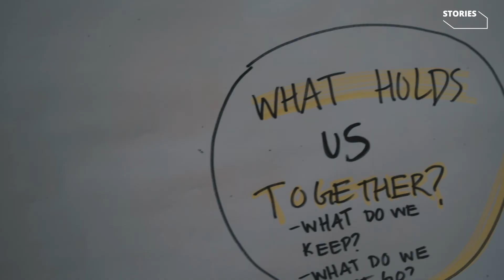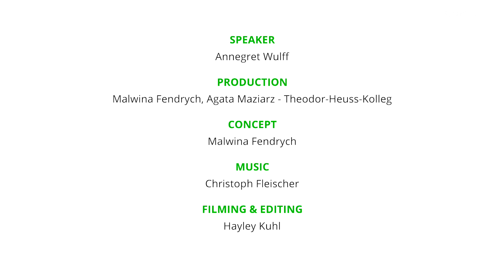THK Stories #10 — Annegret Wulff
“Every person can make a difference in their society.”

ANNEGRET WULFF - Managing Director of MitOst e.V. Program Coordinator of Theodor-Heuss-Kolleg

Theodor-Heuss-Kolleg is a program of Robert Bosch Stiftung and MitOst Association.

Category
Education